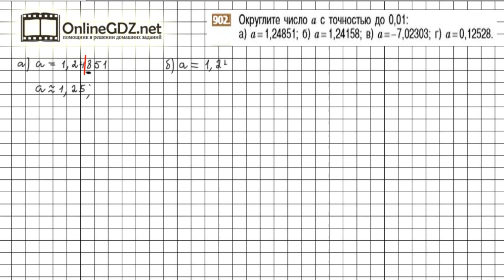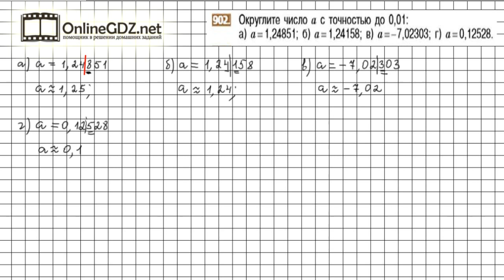Задание №902 - Математика 6 класс (Никольский С.М., Потапов М.К.)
Номер 902 – необходимо округлить число с точностью до единицы второго разряда, используя пояснения, которые даны в п.4.10 учебника.